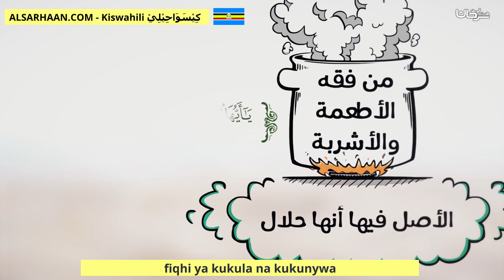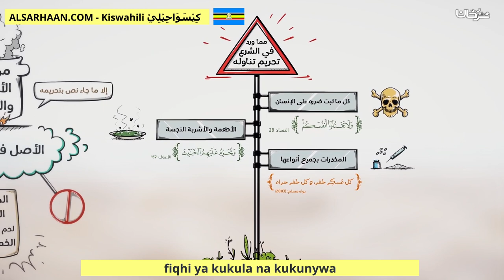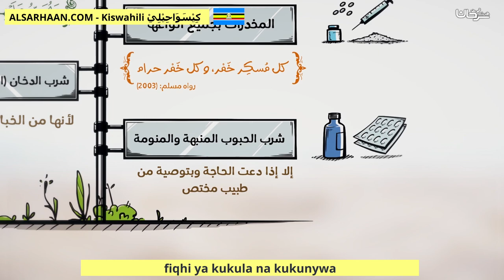fiqhi ya kukula na kukunywa من فقه الأطعمة والاشربة